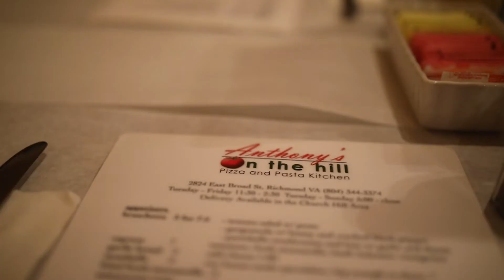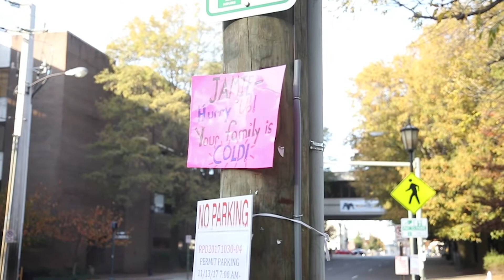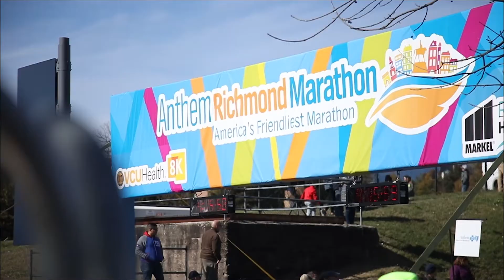The Richmond Marathon - VLOG Episode 2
VLOG de FELIX Episode 2: Felix heads to Richmond, Virginia for the 2017 Richmond Marathon. Let the cheering and the hunt for coffee BEGIN!